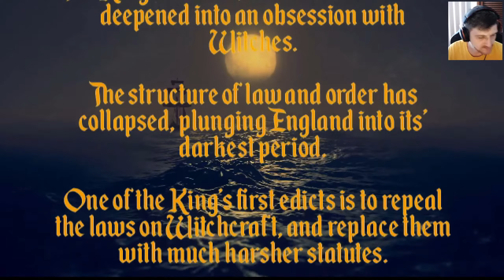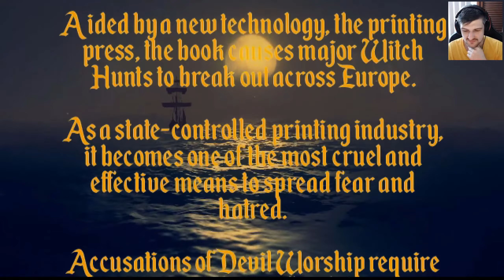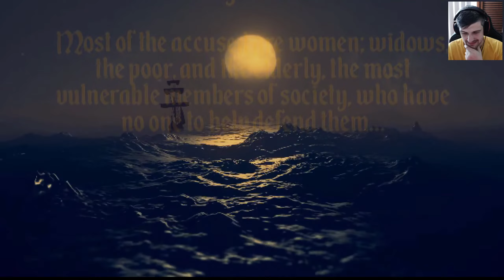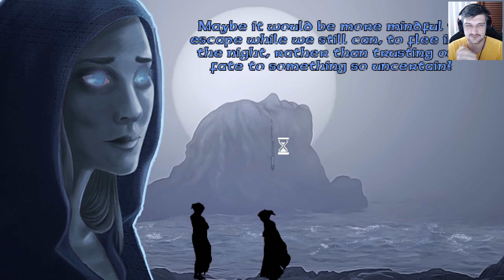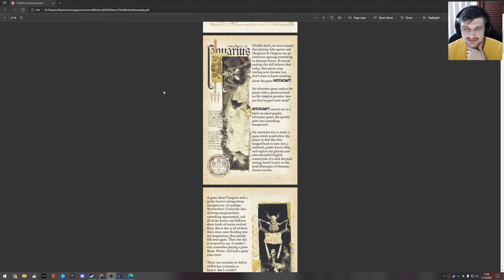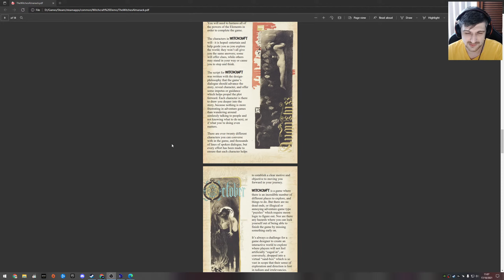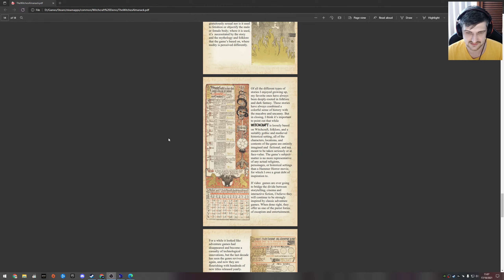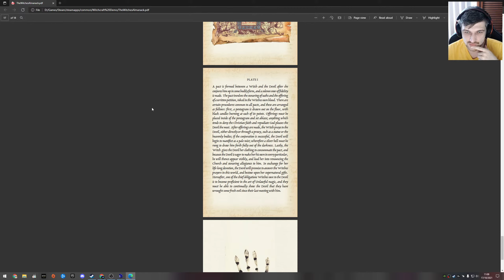Coven [Previously called 'Witchcraft'] - Demo Playthrough (Recorded Live)